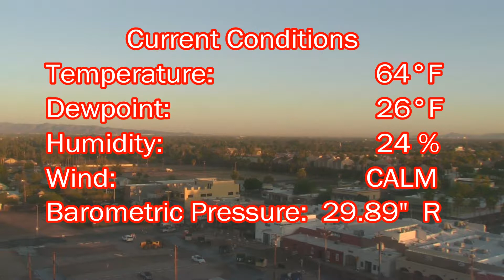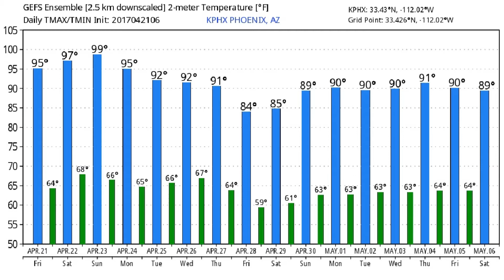April 21, 2017 Phoenix, Arizona Weather Discussion